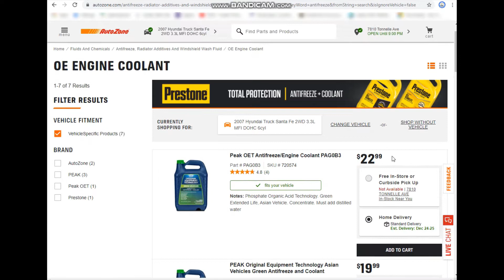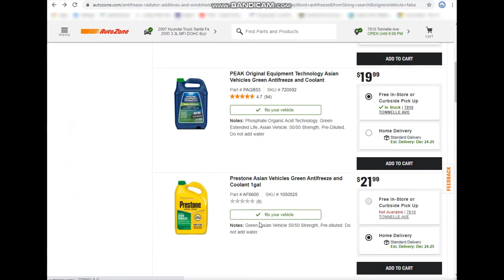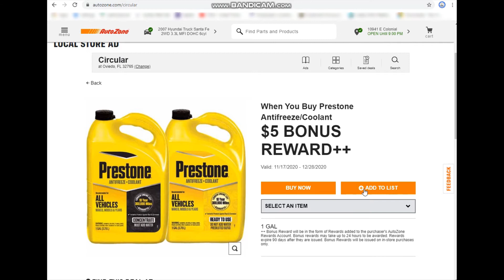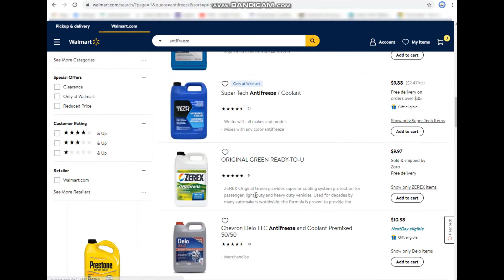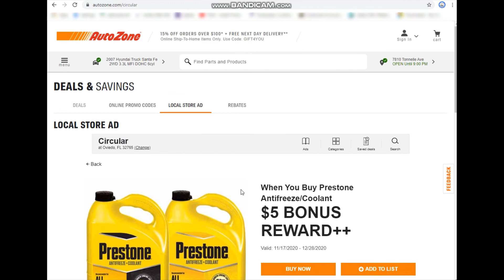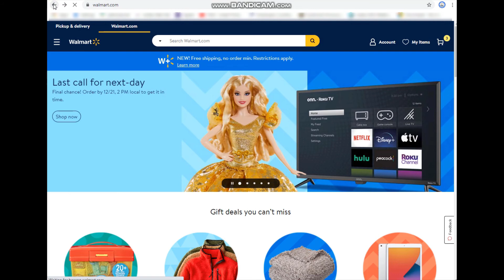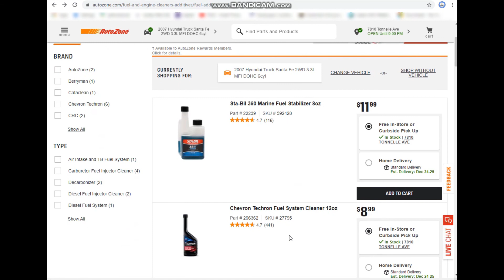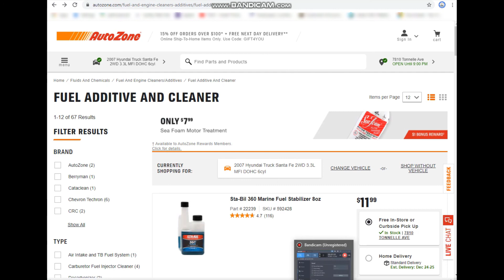Say "No" to Autozone, website misleading prices to get you into the store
Auto zone uses misleading prices on their site. Have you ever noticed that all the affordable
parts and supplies are never in stock but the higher priced ones are. Most of the time they can't even order them, or they say have to order and take a day or so.